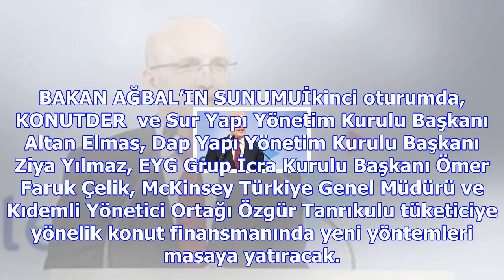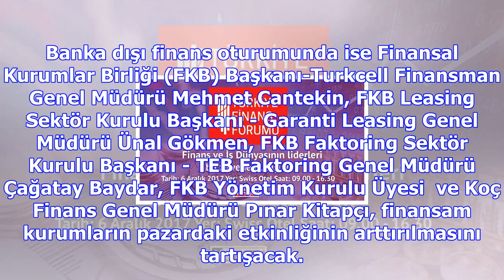Hürriyet’ten dev finans forumu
Başbakan Yardımcısı Mehmet Şimşek ve Maliye Bakanı Naci Ağbal’ın katılımıyla yapılacak forum, Swiss ...